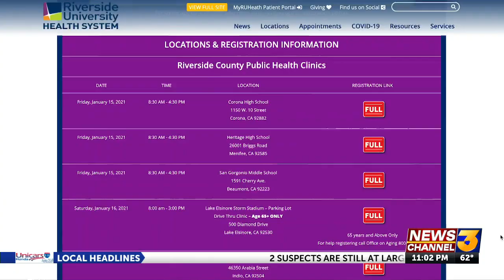Lines sprawled out at Indio Fairgrounds to get vaccinated